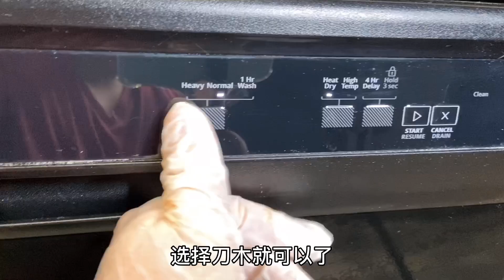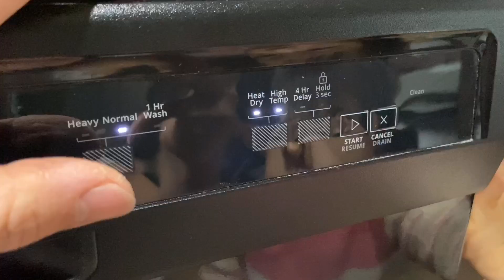美国疫情下的生活(31)，洗碗机的使用方法和注意事项，如何清洗洗碗机！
洗碗机让生活更美好！